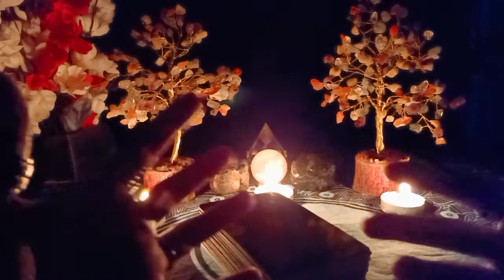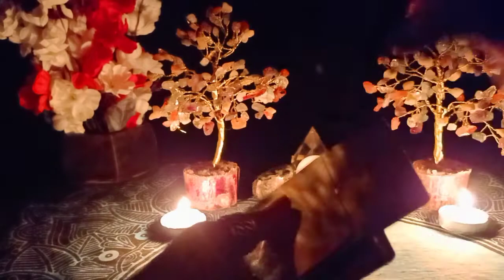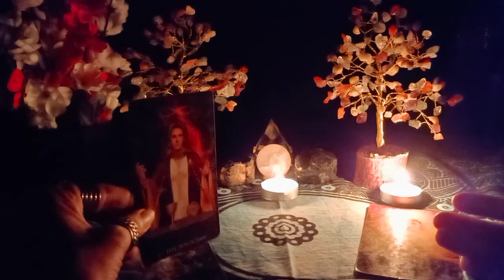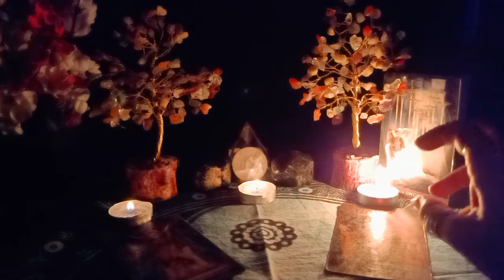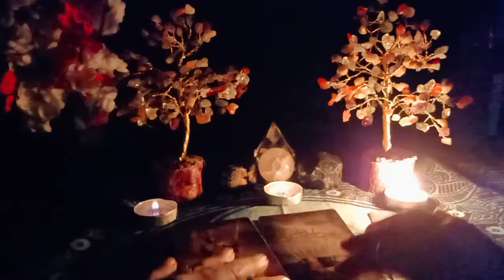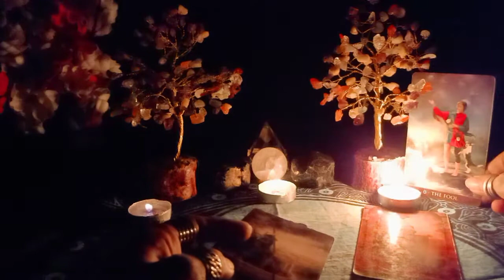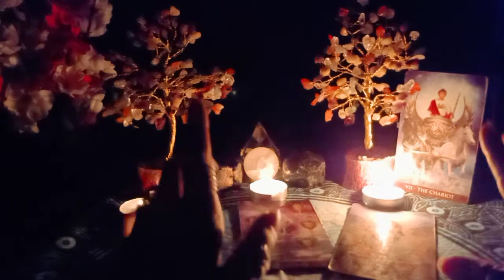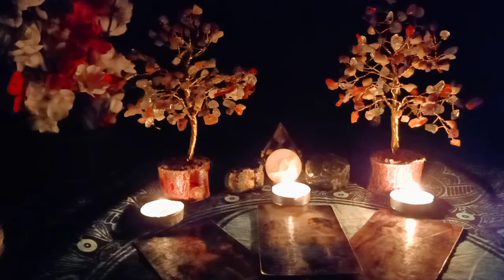##3 CARD READING ALL ZODIAC SIGNS...SOME KIND OF AN AFFIRMATION, GUIDANCE OR CLARITY YOU ARE SEEKING